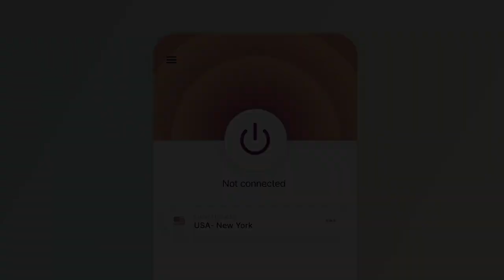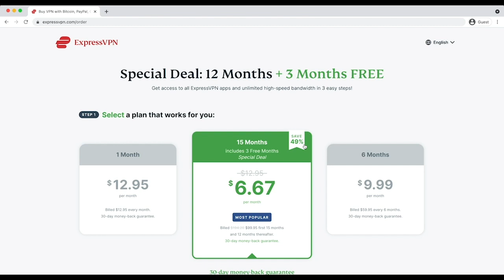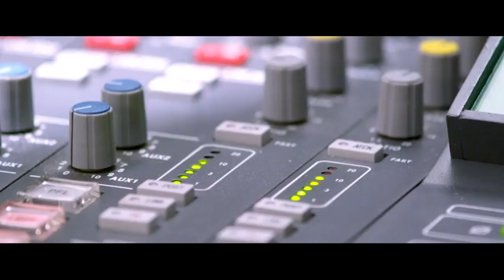Best Korean Disaster Movies | EONTALK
Sign up for ExpressVPN and access more Korean movies!

How many of these Korean films have you seen?? Got video requests?? Lmk in the comments!